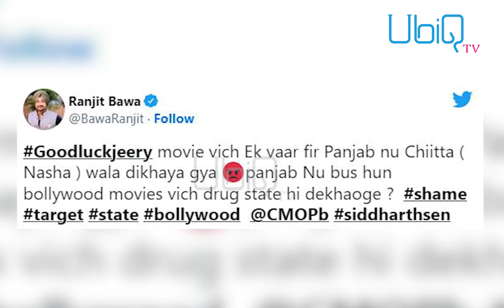Ranjit Bawa ਨੇ ਫਿਲਮ ‘Good Luck Jerry’ ‘ਚ ਪੰਜਾਬ ਨੂੰ ਨਸ਼ੇੜੀ ਦਿਖਾਉਣ 'ਤੇ ਗੁੱਸਾ ਕੀਤਾ ਜ਼ਾਹਿਰ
Ranjit Bawa , ‘Good Luck Jerry, Punjabi movie, pollywood, ubiq tv